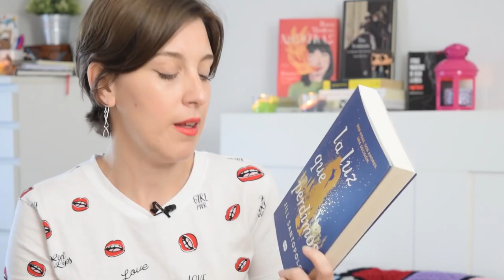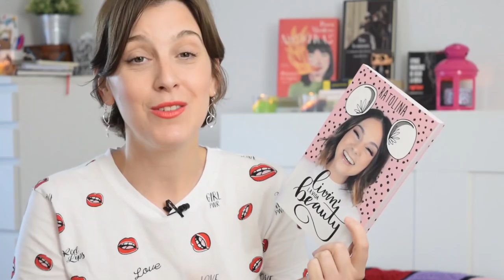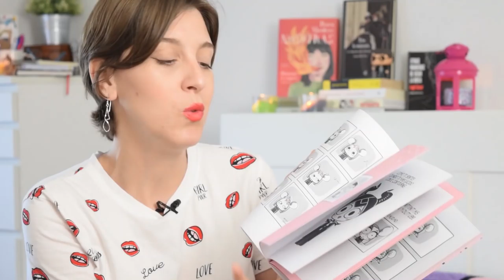🌟 Lecturas Mayo 🌟 WRAP UP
Hola amigas y amigos lectores! Esta semana os traigo un vídeo con mis lecturas del mes de mayo, que han sido muchas y muy variadas. Como siempre, espero que lo disfrutéis.

Os dejo el enlace a la novela Eleanor Oliphant, que vuelve a estar de oferta en formato digital. Aprovechad que merece la pena: